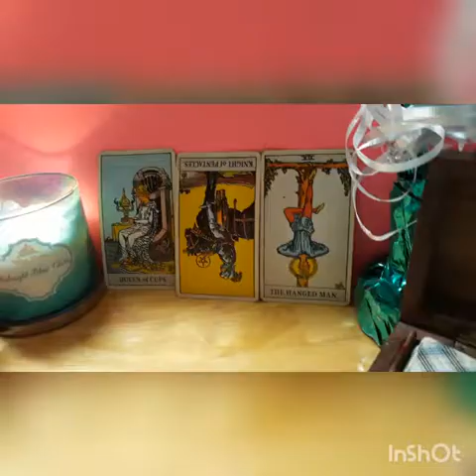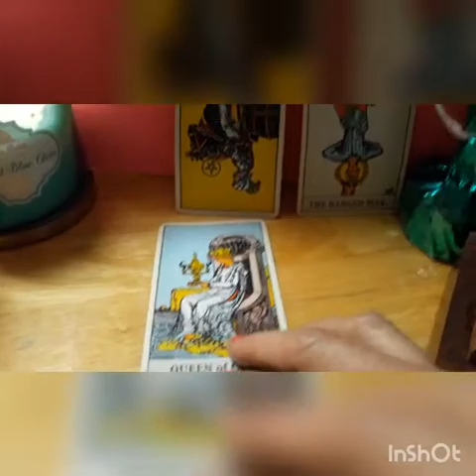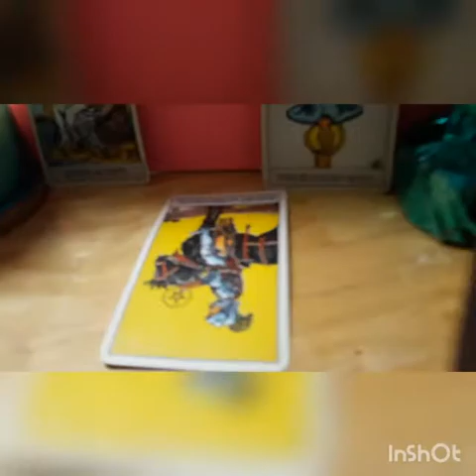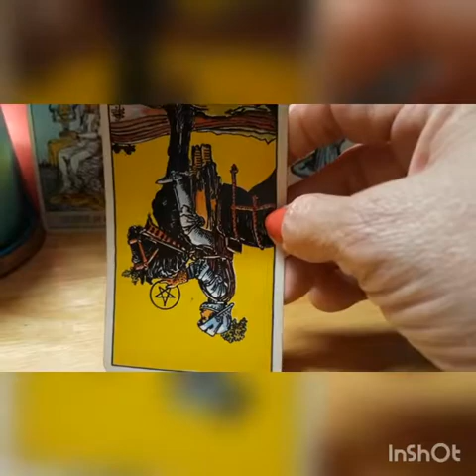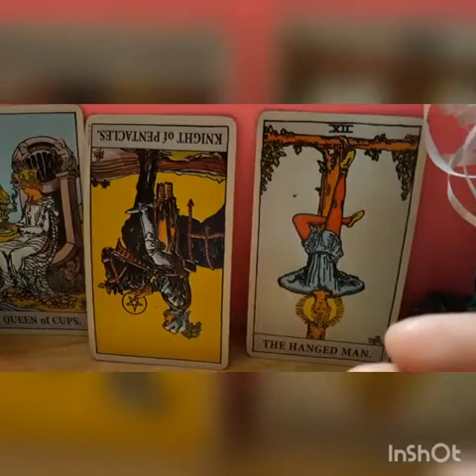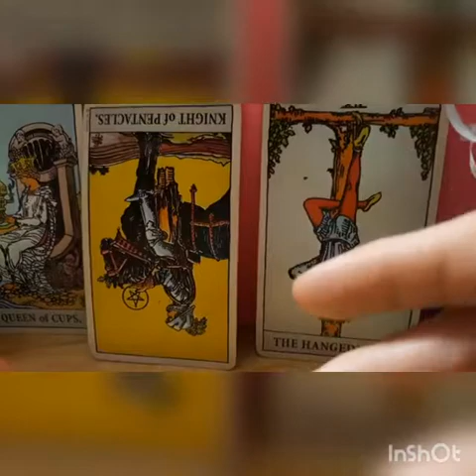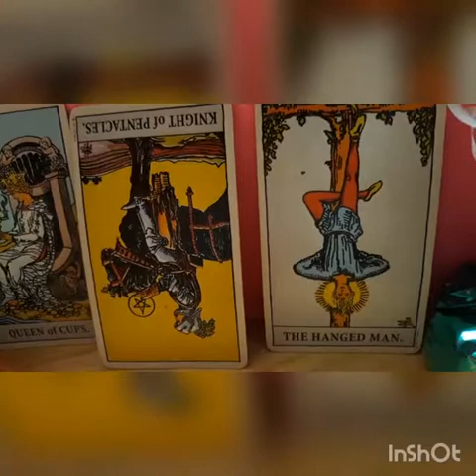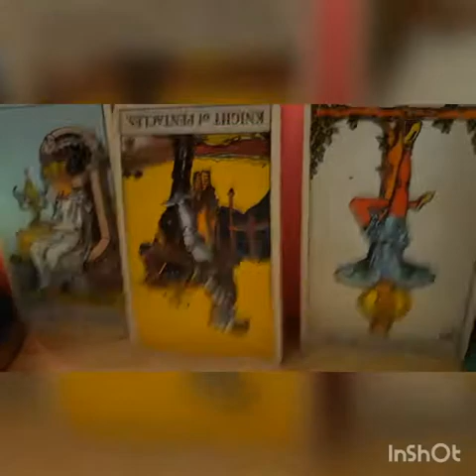Tarot Reading/Daily Energy/All zodiac signs/July 22nd 2019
And if you would like to donate or tip my channel it would hardly be appreciated!!
$MsCool2